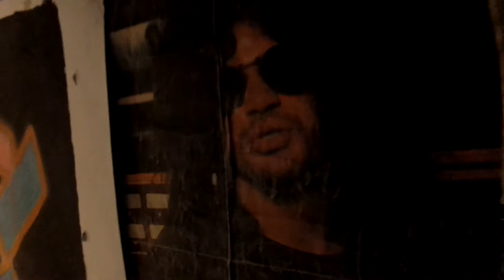CoNcErT » sEcOnDs ThAt Go By No LOnGeR eXiSt..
ChAiR tHe LoVe @ OrBiTaL sPeEd. » WaR iS No FuTuRe FoR ThE fUtUrE » oUr cHiLDrEn'S fUtUrE » pEaCe iS! » iT´s NoT tHaT I dOn'T bELiEvE iN tHe SyStEm » I rEcOgNiZe » iT... »SuRrEaL aRt PrOjEcT» mY cAnVaS iS tHe CoLlEcTiVe BoBbLe. » It begins with a story. » then proceeds to draft science.» it end's with hymn to life. »The final concert of this story. » sTeVe ReMiGiO dELgAdO » aThEiSt » AuToDiDaCt » pLAsTiC ArTiSt » President of the Nazarene pLaSTiC aRts AsSoCiATiOn. » I BeLiEvE » we live in an EcOsYsTeM. » It doesn't mean We ArE pArT oF iT. » without hUmAnS oUr TrUtH iS FiCTiOn.» aNd WhAt OnCe WaS » FiCtiON » NoW iS rEaLiTy. »Your phone is not from this planet! » oUr ReALiTy iS nOt Of tHiS eCoSyStEm. an iNDiViDuAL with its CoLLEcTiVe reality cReAtE the nOw. » @ » OrBiTaL sPeEd! » aLiEnAtEd by oNe Of OuR oWn, » hUmAn CrEaTiOnS. --»WoRlD EcOnOmY/ PiNoCHiO.» FiCTiOn CoNtRoLiNG mAsS. » sLaVed to » BuSiNeSs/CaSh. » the phone comes from our imagination.» iT... » dOeS nOt GrOw WiTh TrEeS. » itś HuMaN cRiAtIoN! » like everything else around you.»TeSt CoNtEmPlAtE rEcOgNiZe » CrOwD fUnDiNg LoVe»NoUrIsH tHe TrUtH oF BeInG hUmAn.